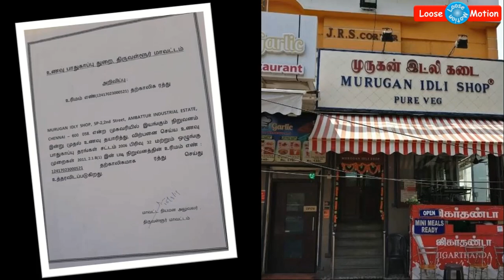சற்றுமுன்: முருகன் இட்லி கடை உணவில் புழு - உரிமத்தை ரத்து செய்தனர் அதிகாரிகள்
Please watch this video which is about "Popular Hotel "MURUGAN IDLI SHOP" license cancelled by Tamilnadu Food Security Department - Why?.